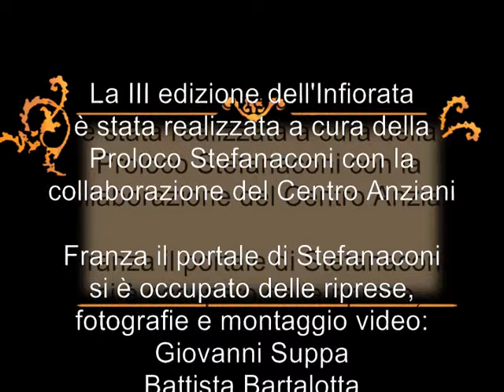Processione 4/4 - Corpus Domini 2015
Terza edizione dell'Infiorata a Stefanaconi realizzata il 7 giugno 2015 dalla Proloco Stefanaconi con la collaborazione del Centro Anziani.